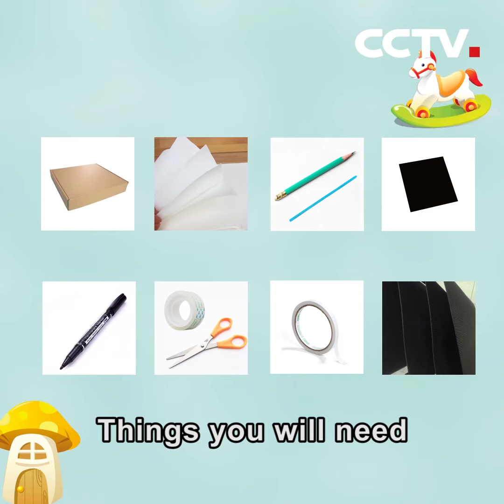How to make a simple shadow play | CCTV English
The shadow play is a traditional Chinese folk art and a representative work of human intangible cultural heritage. But in today’s diverse entertainment world, the art is rarely seen. This video teaches you how to make a simple shadow play with paper boxes, rice paper and card paper. Come and learn!